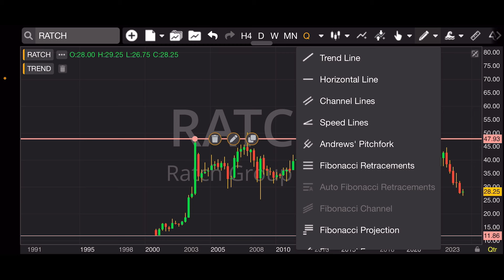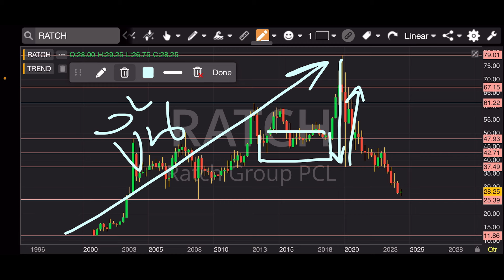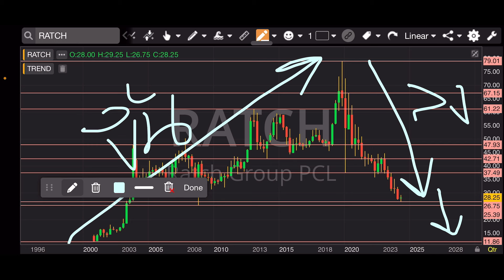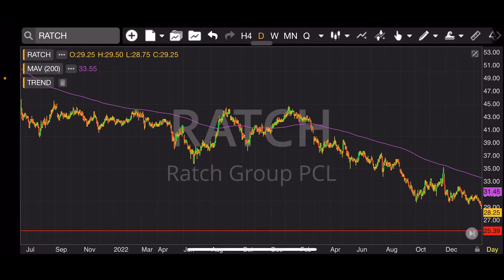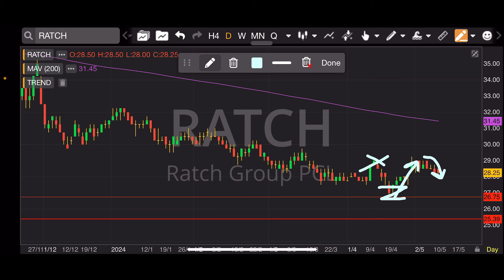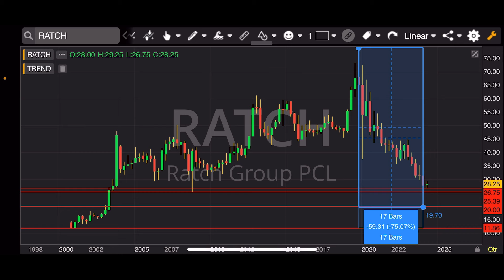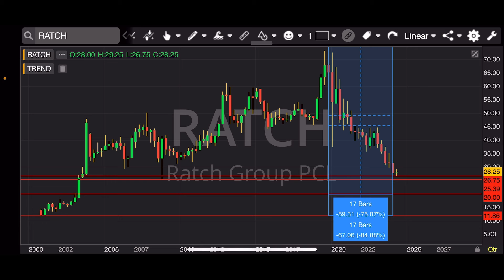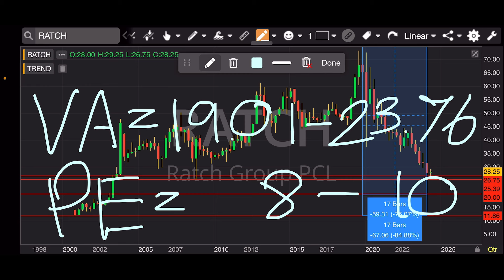EP.1322 EP.พิเศษ ⭐️สรุป⭐️คัดกราฟหุ้นโซนราคาถูก ประเมินมูลค่าหุ้น SET100 SET50 แบบแยกรายตัว RATCH